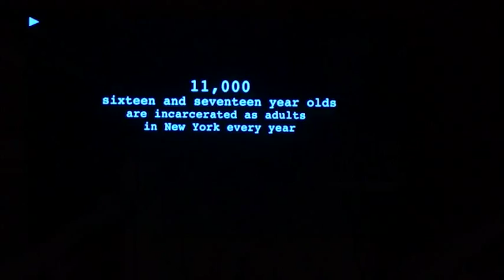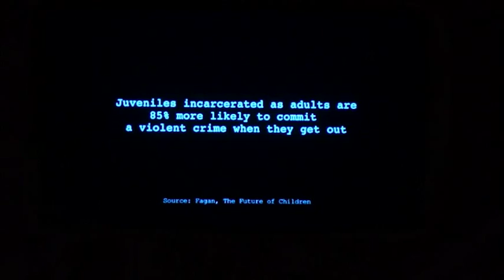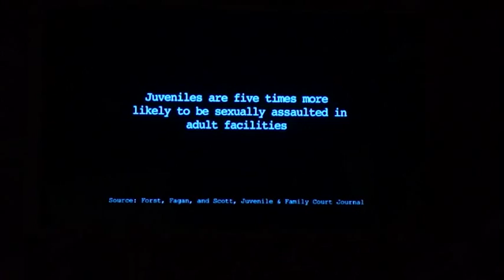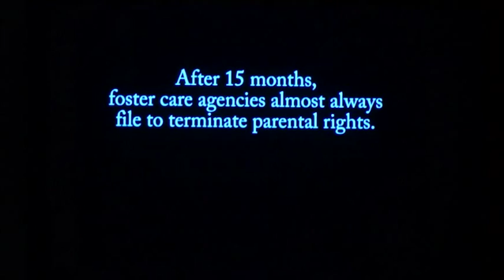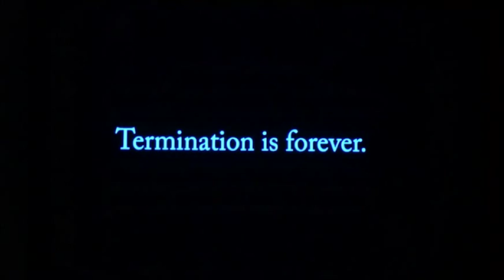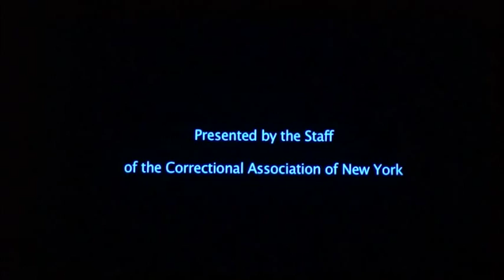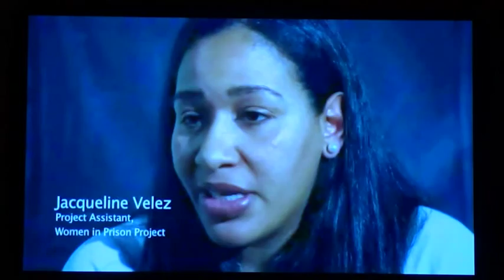Mass Incarceration's Impact on Black and Latino Women & Children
This panel examines the devastating impact the youth justice system has on black and Latino young people, as well as health care for incarcerated women, and the need for comprehensive reform.

Soffiyah Elijah, Executive Director of the Correctional Association, moderates a discussion among Hernan Carvente, Research Assistant, Vera Institute of Justice; Gabrielle Horowitz-Prisco, Project Director, Juvenile Justice Project, Correctional Association; Mercedes Smith, Policy Specialist, Women on the Rise Telling Her Story (WORTH); and Tamar Kraft-Stolar, Project Director, Women in Prison Project, Correctional Association.

Part of the Sackler Center series, "States of Denial: The Illegal Incarceration of Women, Children, and People of Color."